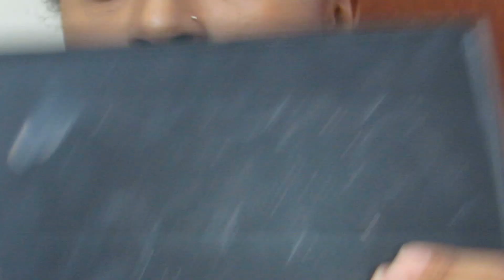PREPARAÇÃO DE PELE NOIVAS ECONÔMICA | Especial Maio das Noivas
■  Fanpage: @NegraVaidosaMakeup
■  Snap: @negravaiidosa